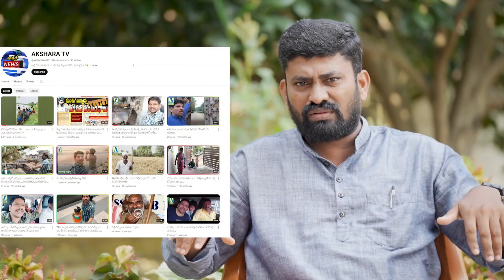MAMIDALA KANKARAJU || NEELU RAJU || WATER RAJU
latest telugu christian songs / latest telugu christian songs 2024 / latest telugu christian songs 2024/ latest telugu christian songs 2014 / latest telugu christian songs 2014 / latest telugu christian songs 2014

For More Details :
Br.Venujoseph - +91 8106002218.